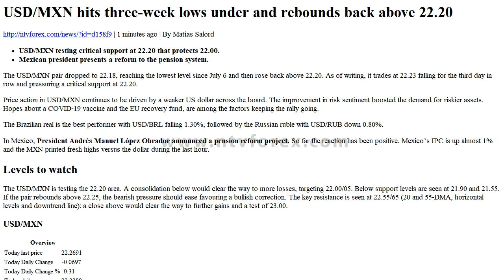USD MXN hits three week lows under and rebounds back above 22.20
. 1 minutes ago . By Matías Salord . USD MXN testing critical support at 22.20 that protects 22.00. . Mexican president presents a reform to the pension system. The USD MXN pair dropped to 22.18, reaching the lowest level since July 6 and then rose back above 22.20. As of writing, it trades at 22.23 falling for the third day in row and pressuring a critical support at 22.20. . Price action in USD MXN continues to be driven by a weaker US dollar across the board. The improvement in risk sentiment boosted the demand for riskier assets. Hopes about a COVID 19 vaccine and the EU recovery fund, are among the factors keeping the rally going. The Brazilian real is the best performer w...